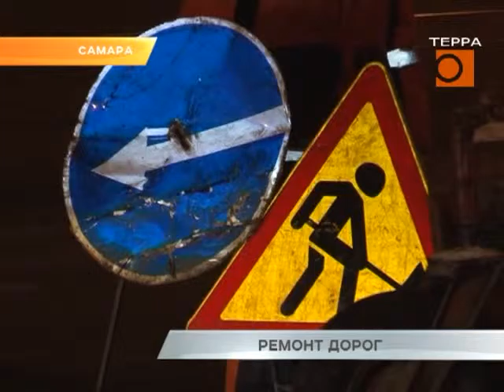В Самаре начался ремонт дорог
2 миллиарда 300 миллионов рублей в этом году получит Самара на ремонт дорог. Возможно, эта цифра будет увеличена, заявил сегодня на пресс-конференции вице-мэр Самары Владимир Василенко. Сейчас уже идет ямочный ремонт, с апреля начнут карточный и капитальный. Какие улицы отремонтируют в первую очередь, расскажем прямо сейчас.